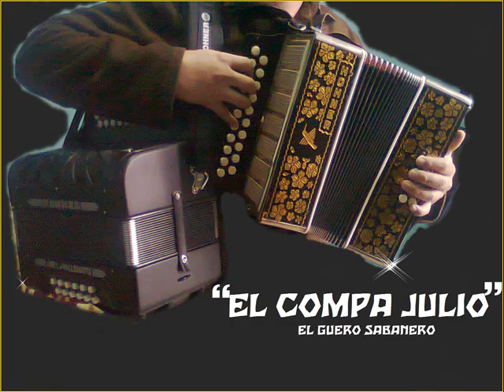mi canoita-policarpo calle y el conjunto sincelejo